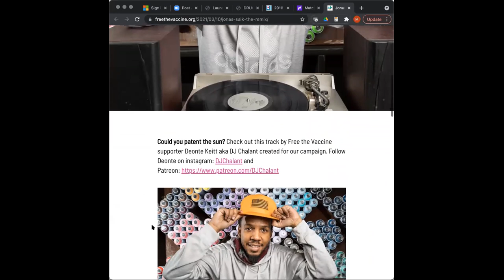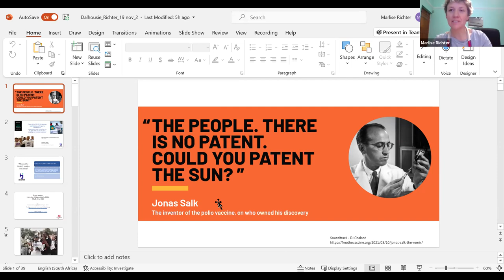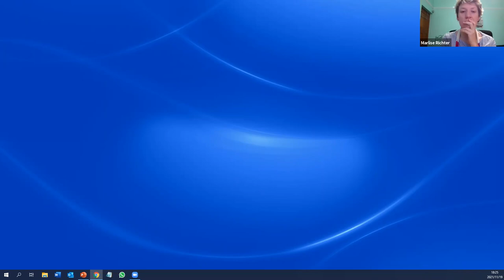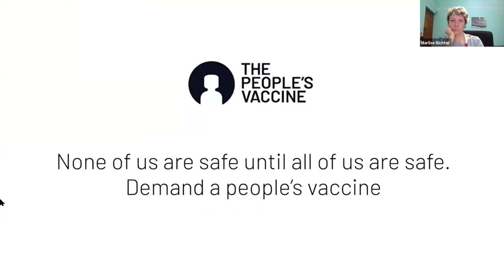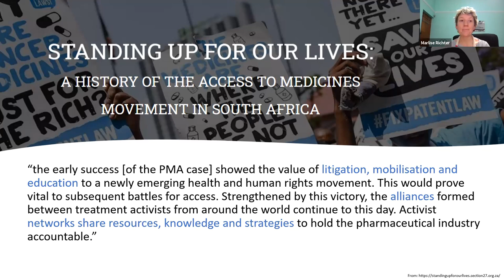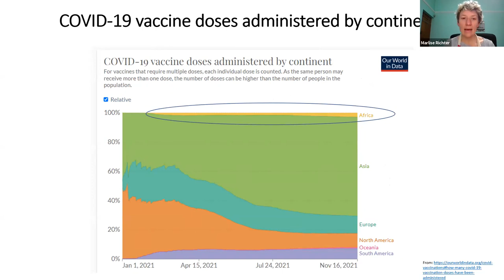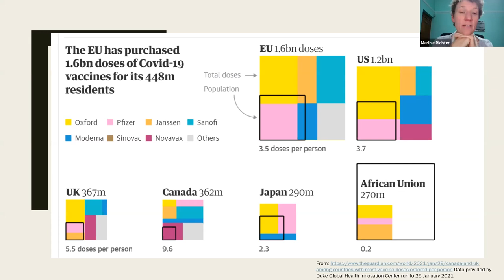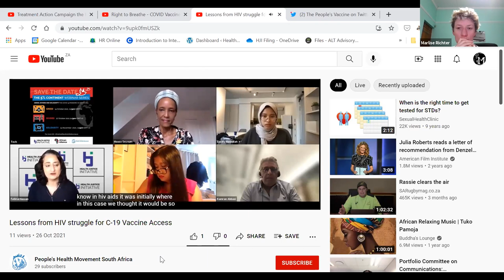From ARVs, Covid-19 Vaccines and Intellectual Property Protections:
What lessons can be learnt from the struggles of the Treatment Action Campaign and access to medicines?

Presented by Dr. Marlise Richter, Health Justice Initiative, South Africa